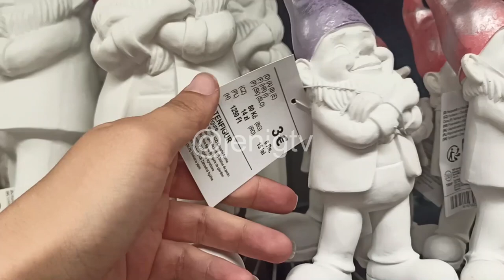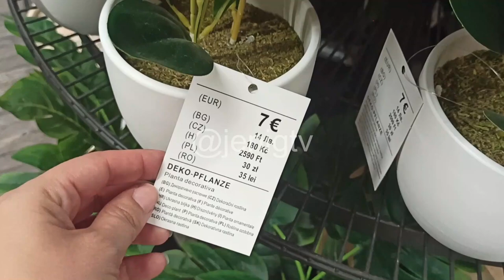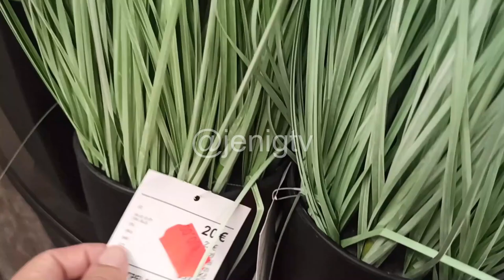🏠NOVEDADES TEDI, ÚLTIMAS DECORACIONES de VERANO🔝aprovecha ahora la bajada de precios!!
En el video de hoy nos vamos a TEDI a ver las novedades en decoración del hogar para que cojáis ideas para decorar vuestra casa. Espero que os guste. Un abrazo❤️

💖¡SÍGUEME!